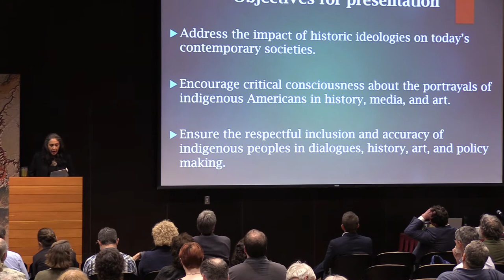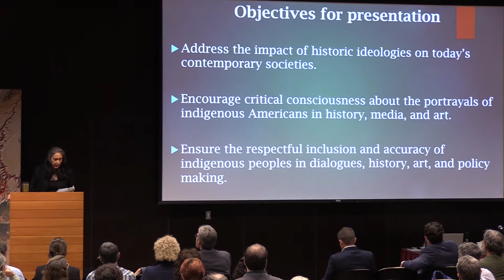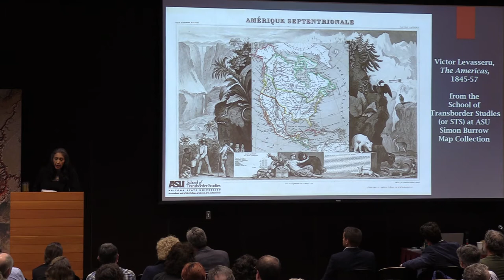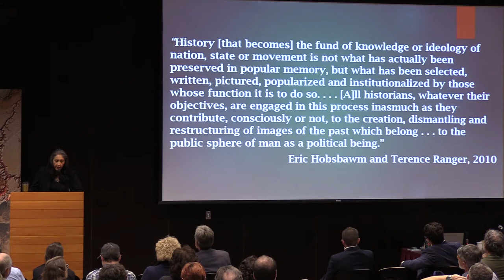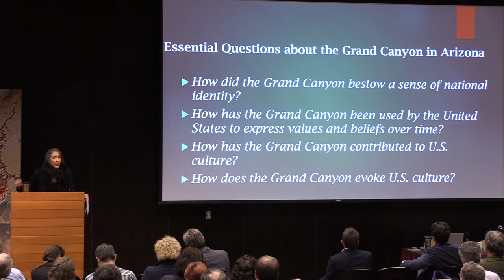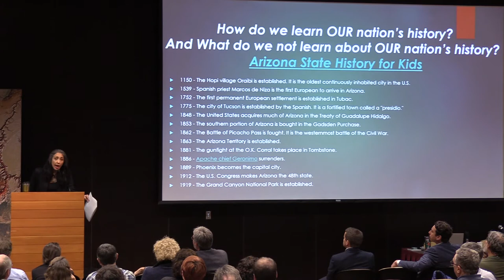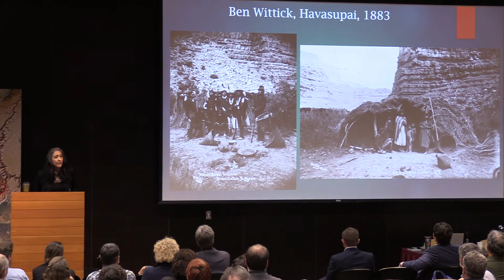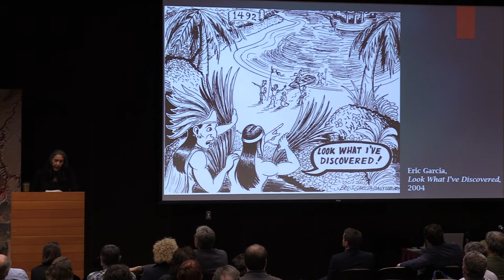Tracing the History of Native American Communities in Relation to the Grand Canyon - MGCC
Presenter: Theresa Avila, PhD

Presentation Description:

Historical narratives of the United States often disregard indigenous communities, and typically describe the colonization of the Americas through the lens of European explorers and US westward expansion as Manifest Destiny. Case in point, Arizona history typically starts in the year 1912 when statehood was granted, as if nothing of relevance to the region occurred prior. However, if we are to genuinely (re)examine the complex history of the development and representation of the Grand Canyon then we are must consider the relationship and representation of indigenous communities within the context of this site.

To gain a better understanding of how images affect our concepts of nature, nation, and citizenship this paper analyzes illustrations of both the Grand Canyon and indigenous communities of the region. Moving away from traditional concepts of mapping, this paper traces the representation of indigenous communities of the Grand Canyon within a range of mediums including maps, prints, and photographs. The scope of images considered here will be select and limited to “known” or “famous” images of the Grand Canyon. A review of the development of the Grand Canyon as a national monument and park, as well as of US policies on indigenous communities serve to contextualize the images examined here.
About the Mapping Grand Canyon Conference:

The Mapping Grand Canyon Conference was an event held at Arizona State University's Tempe campus between February 28 and March 1, 2019. The conference marked an unprecedented exploration of the science, art, history, and practice of Grand Canyon cartography. It was a celebration and critical examination of the cartographic history of a global landscape icon.

Free and open to all, the conference delivered a two-day program of map-based story-telling, transdisciplinary analysis, state-of-the-art geospatial and cartographic demonstrations, engaging hands-on activities, and open community dialogue.

Inspiration and justification for convening such a conference was the confluence of two milestones in Grand Canyon history: (1) the centennial (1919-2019) of the legislation that led to Grand Canyon National Park, and (2) the sesquicentennial (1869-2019) of John Wesley Powell's famous first exploration and mapping survey through the canyons carved by the Colorado River, including the Grand Canyon.

The Mapping Grand Canyon Conference originated as a component of a larger research project supported through an ASU Institute for Humanities Research (IHR) seed grant: Mapping Grand Canyon: A Critical Cartographic History.